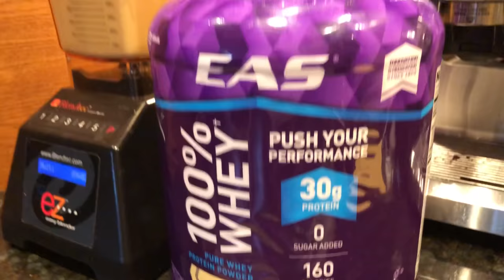Using Soymilk/Almondmilk With Protein Powder